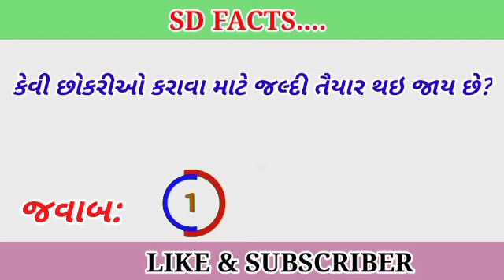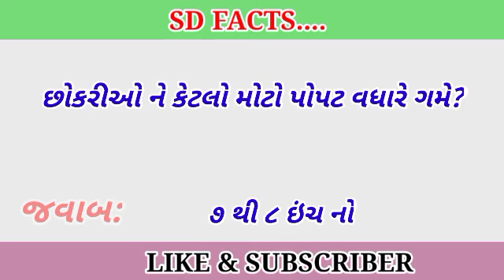ભાભીને કેવી રીતે ઠોકવી જોઈએ ?